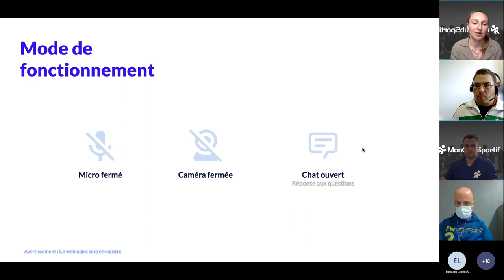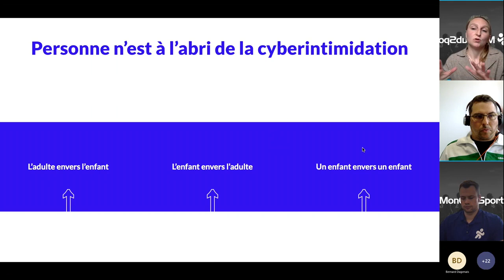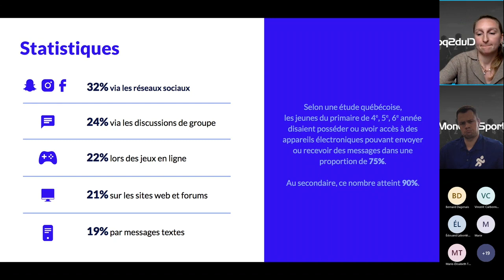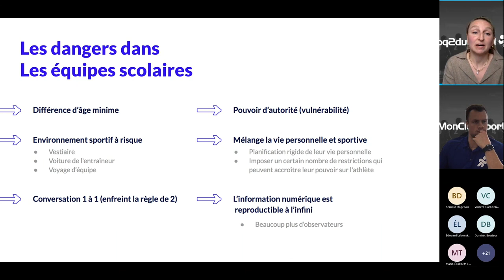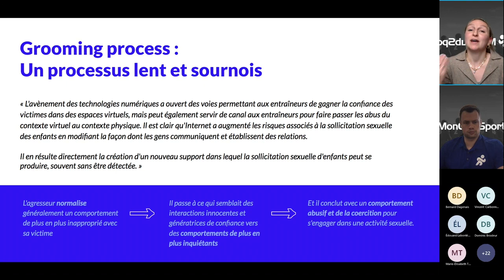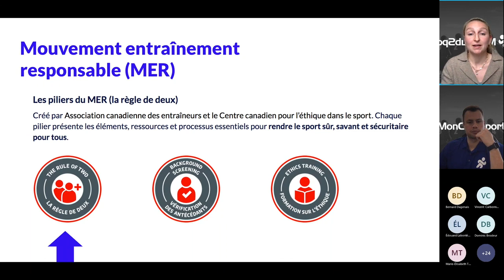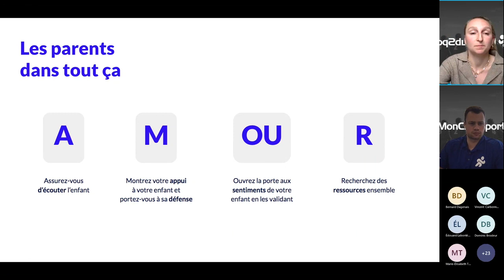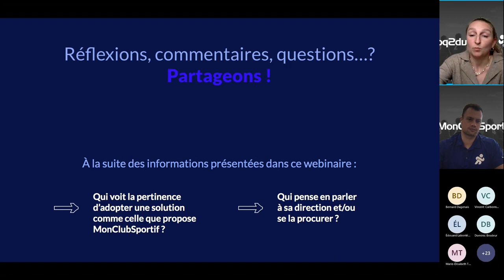Webinaire MCS - La cyberintimidation en contexte sportif